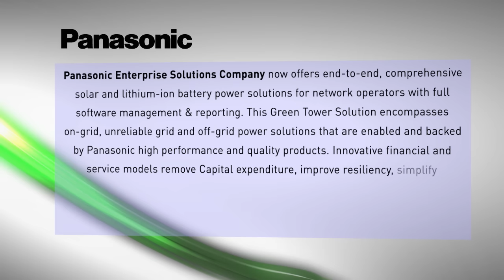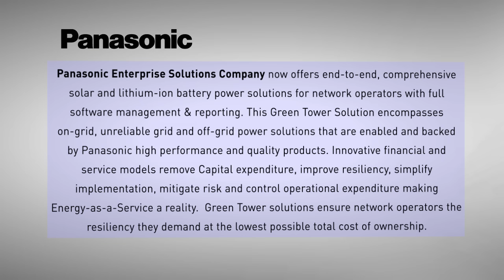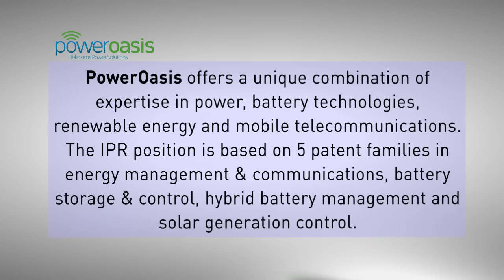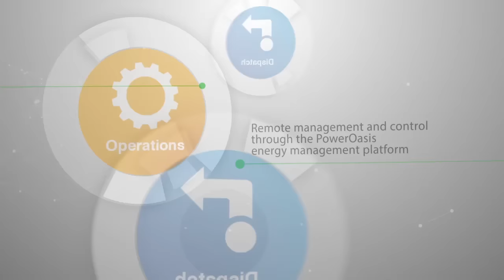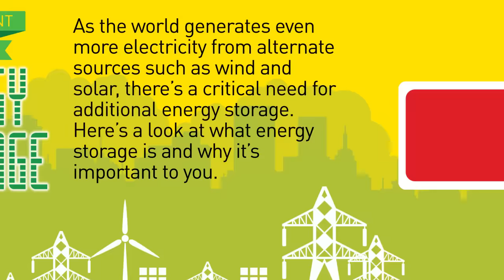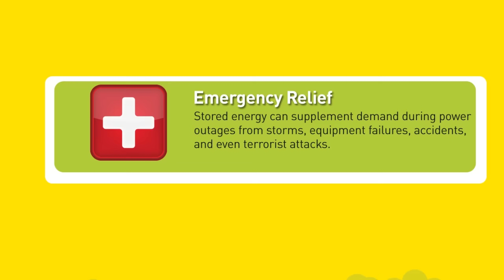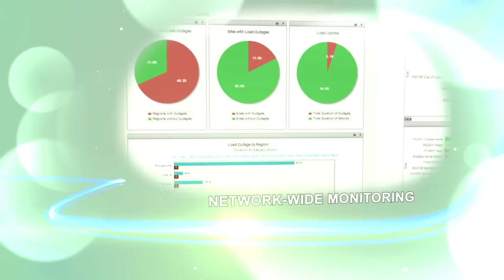The Green Tower Solution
Keeping Critical Communications Infrastructure Up & Running